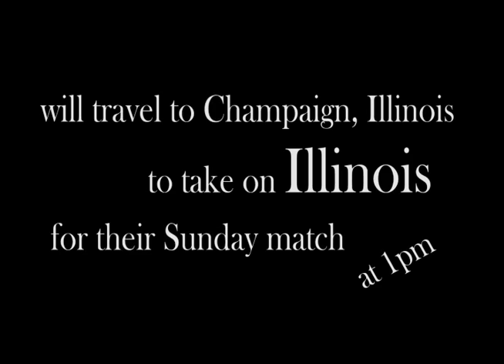Minnesota Wrestling: Weekend Preview